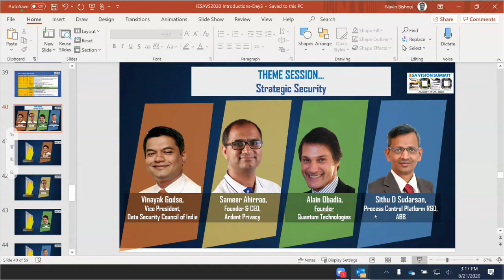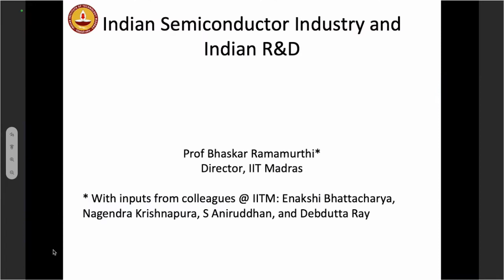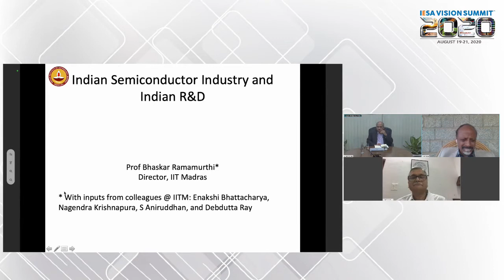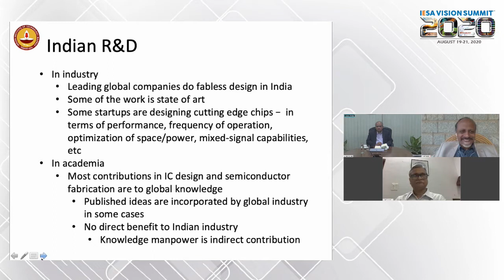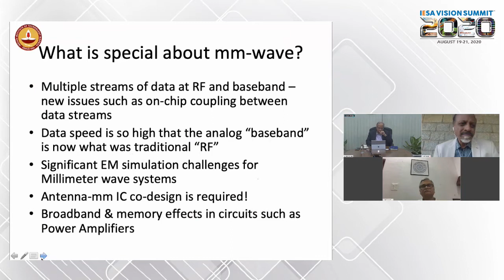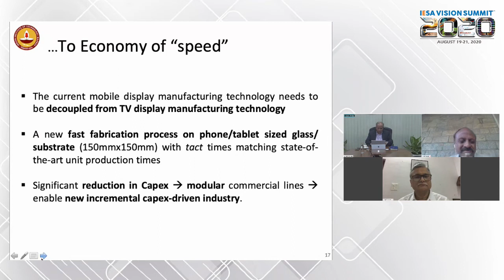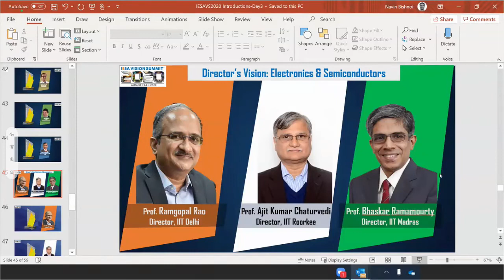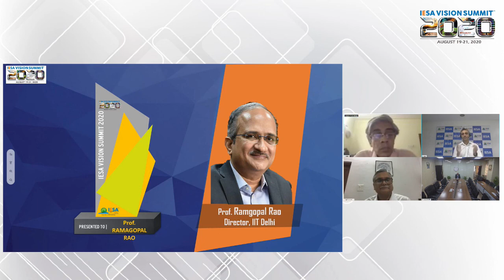VS 2020 - Aug 21 - Director's Vision on E and S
Director's Vision on Electronics & Semiconductors:
Prof. Ramgopal Rao, Director, IIT Delhi
Prof. Ajit Kumar Chaturvedi, Director, IIT Roorkee
Prof. Bhaskar Ramamoorthy, Director, IIT Madras